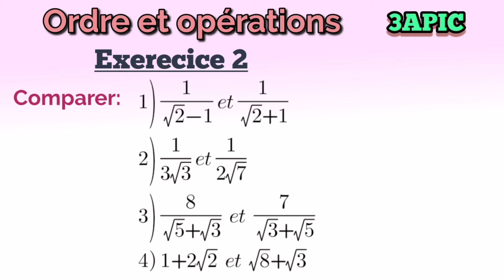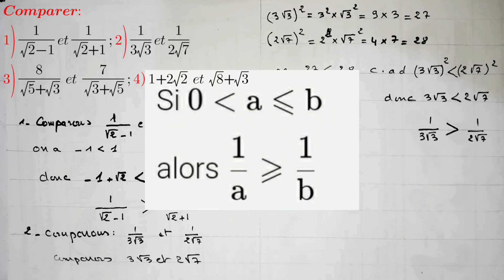Ordre et opérations,3 apic exercice 2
ordre et opérations
exercice1